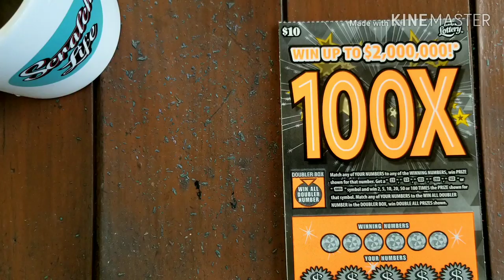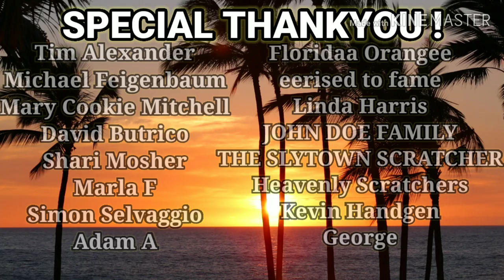Send me to The Moon🚀💰 100X Scratch Off Tickets | Florida Lottery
2x$10 100X scratch off tickets florida lottery
Scratch Life Store: